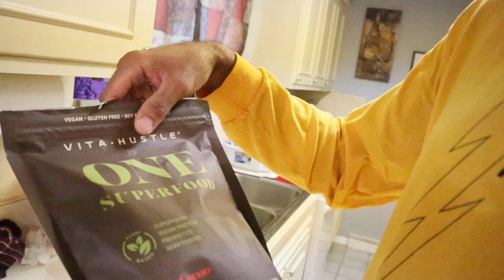THE RAINMAKER SAGA EP#21(MMA TRAINING)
This episode I vlog my mma training which includes boxing, kickboxing/karate, jiu jitsu, cardio, ab workout, ice bath and more. Tune in to watch the champion prepare for another championship mma fight.

willie_lee_henderson_3rd